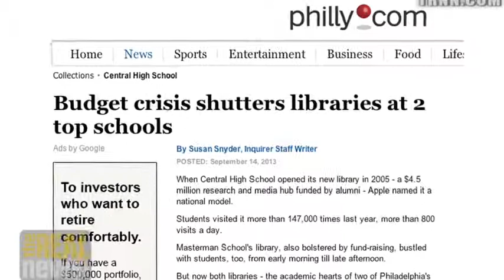Thanks to Gov. Corbett, Philly Schools Open Overcrowded and Understaffed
State control of Philly's public education has been a disaster